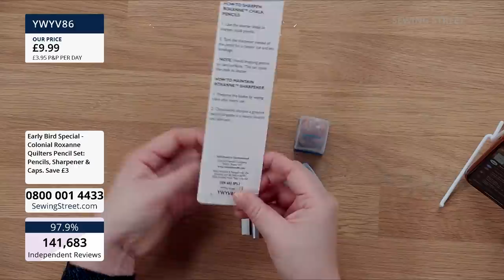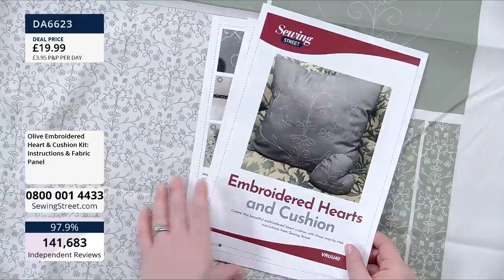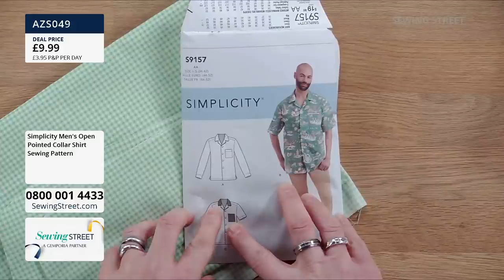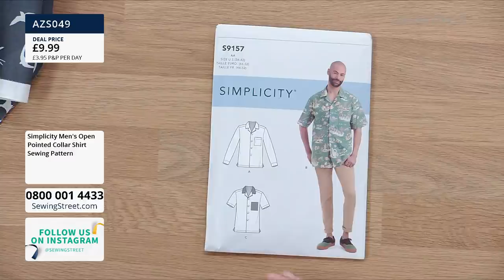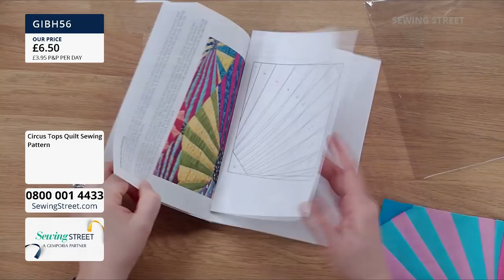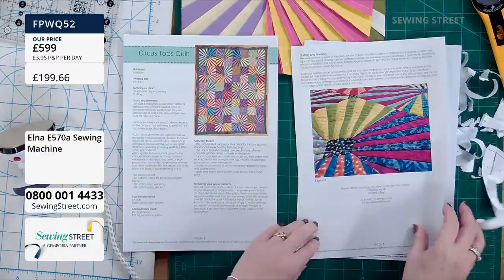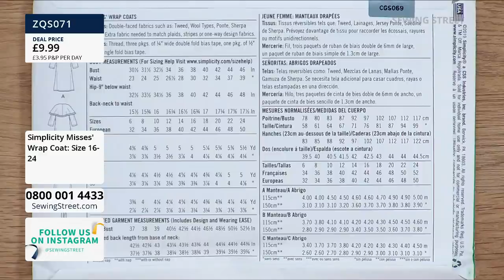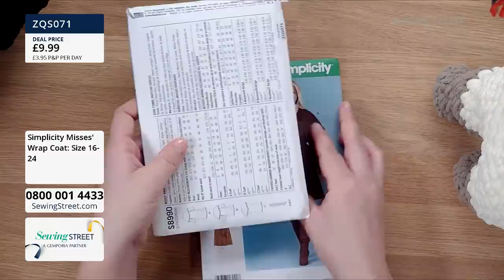Sewing Street – 01/01/2021 – Join Vicki Carroll with Katharine Wright & Mark Francis for Men’s open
HOUR 1: 1:02:00
Elegant Embroidered Cushions with Katharine Wright

HOUR 2: 2:02:00
Men's Open Pointed Collar Shirt with Mark Francis

HOUR 3: 3:02:00
Circus Tops Quilt with Katharine Wright

HOUR 4: 4:02:00
Misses' Wrap Coat with Mark Francis